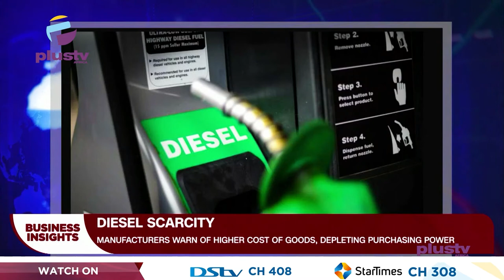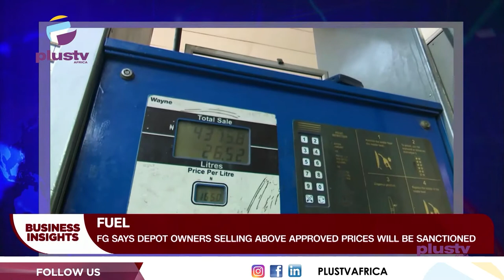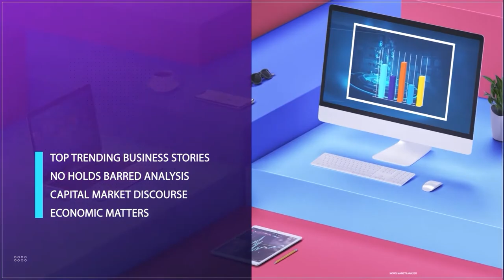Financial Inclusion: Impacts, Challenges Of Mobile Money Operations In Nigeria | BUSINESS INSIGHTS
The increase in the value of POS transactions in Nigeria shows the spending patterns of Nigerians and payment preferences as compared to cash payments.

Oluwasegun Elegbede, National P.R.O., A.M.M.B.A.N. joined Justin to discuss.